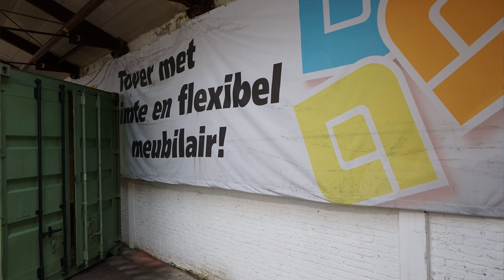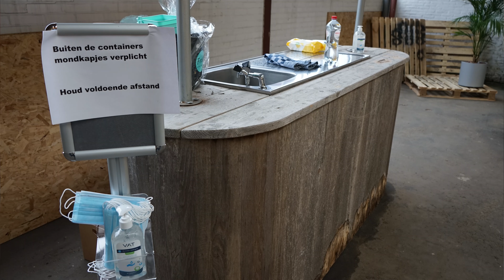De Loods 16 open !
Gave studieplekken voor de jeugd in de industriële omgeving van de voormalige Galvanitasfabriek in Oosterhout